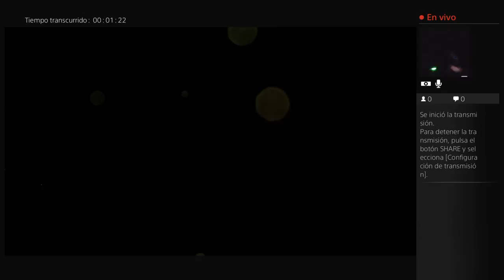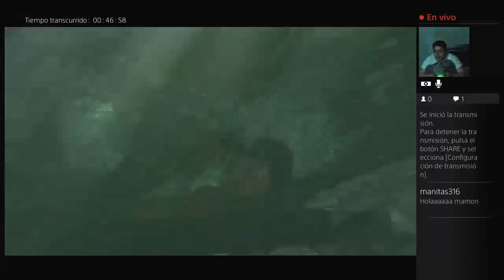The Last of Us Remastered Parte 27